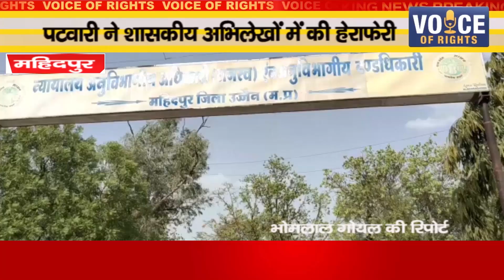महिदपुर ll पटवारी ने शासकीय अभिलेखों में की हेराफेरी